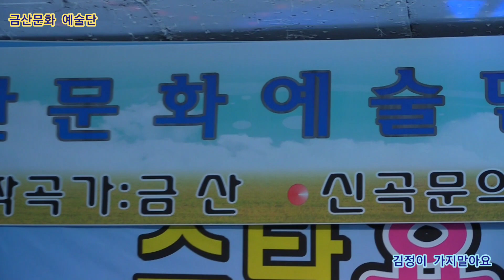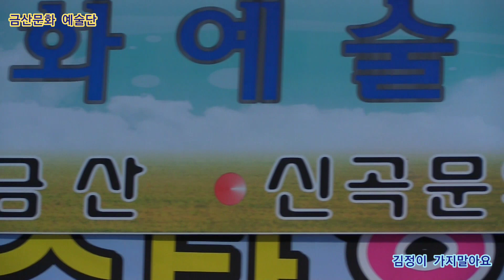김정이 가지말아요 원곡황경하 금 산,작사,작곡 신곡문의01065162425 제357회 한국가수협회 금산문화 예술단 정기공연 스타효사랑 특설무대